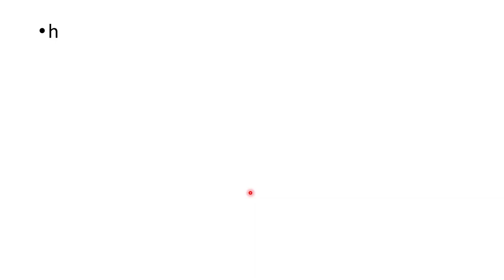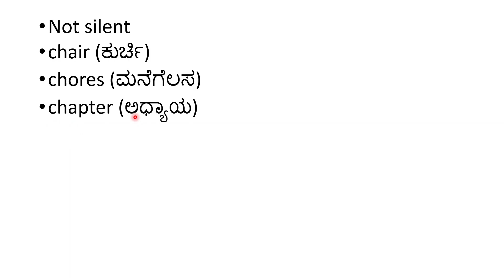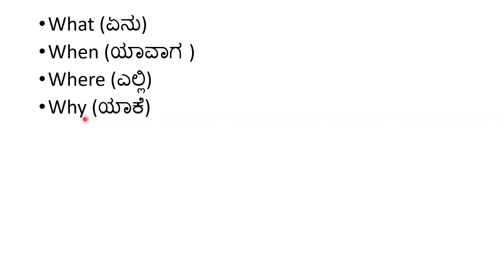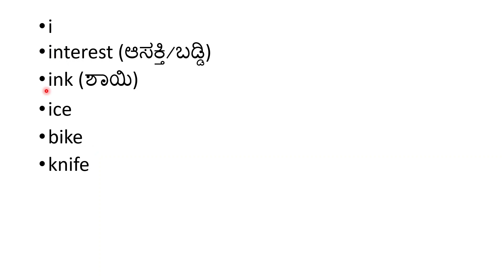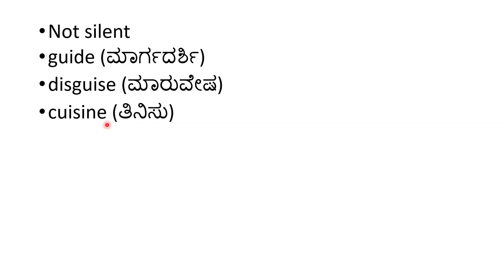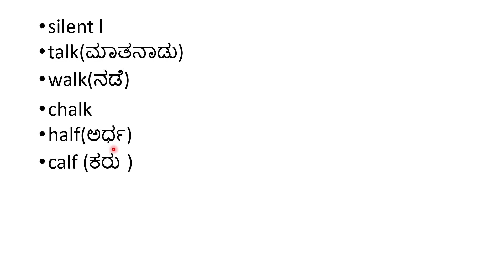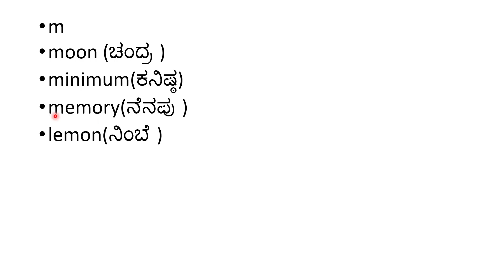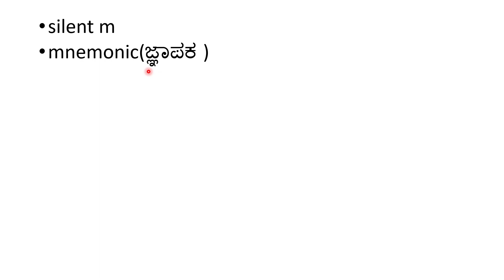Silent letters in English Part 2| Spoken English through Kannada